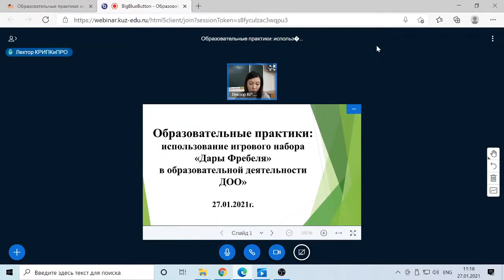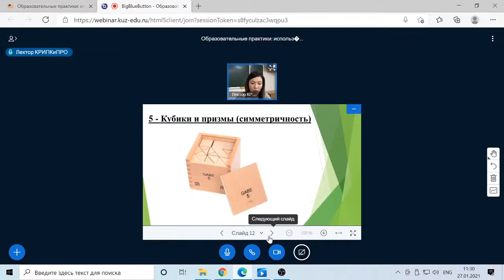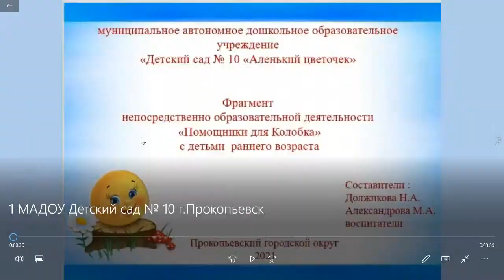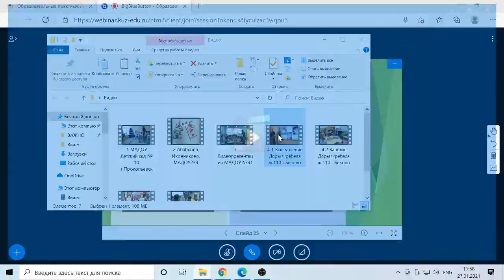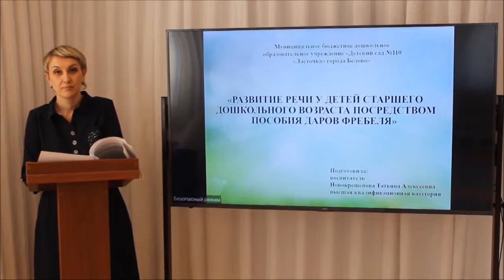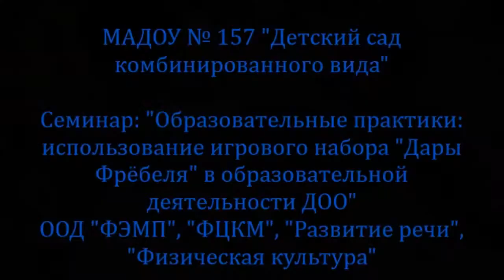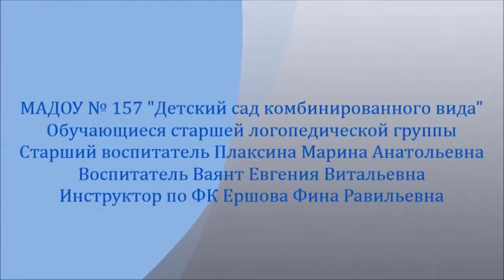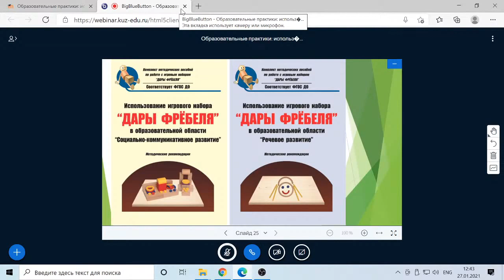"Образовательные практики: использование игрового набора «Дары Фребеля» в образ. деятельности"